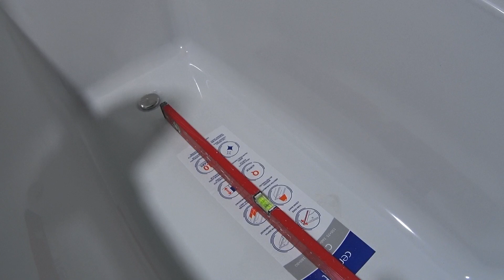Как установить акриловую ванну на ножках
Есть несколько типов ванн: металлические, чугунные, композитные и акриловые. Последние являются самыми популярными на рынке из-за отличного сочетания цены и качества. Если же к этому добавить и интересный дизайн, как наша новая Crea от Cersanit, то это станет отличным выбором для вас при ремонте ванной комнаты под ключ!
Что вас ждёт в сегодняшнем выпуске №523 «Как установить акриловую ванну на ножках»?! Сначала мы познакомимся с интересной моделью от компании Церсанит – Cersanit Crea, разберемся с комплектацией к акриловой ванне, в том числе сифон со сливом переливом и ножками, с монтажа которых собственно и начнётся установка, потом занесем ванну в санузел, поговорим от высоте монтажа, как выводить канализационные трубы и горячую/холодную воду, расчертим под установку и установим акриловую ванну Церсанит, обсудив попутно почему ванна должна быть смонтирована вертикально, а в самом конце увидим установленный сифон и подведем итоги.
Для удобной навигации по ролику с установкой акриловой ванны на ножках я выписываю тайм-коды:
00:00 / Сантехника и плитка от бренда Церсанит
01:03 / Модель акриловой ванны Cersanit Crea и её плюсы
02:34 / Комплектация акриловой ванны на ножках
04:22 / Как крепить ножки к основанию дна акриловой ванны
07:48 / Некоторые нюансы перед монтажом акриловой ванны
09:54 / Слив-перелив и сифон от Церсанит
10:47 / Занос ванной, защитная плёнка и немного о разметке
12:16 / Нужно ли устанавливать акриловую ванну под наклоном
13:07 / Установка акриловой ванны на ножках своими руками
15:49 / Итоги видео и смешные моменты за кадром
И это вся информация о том, как установить акриловую ванну на ножках СвоимиРуками при ремонте квартиры под ключ!

Установка сантехнических приборов, например ванны, а также многое другое из мира ремонта и отделки в нашем Инстаграме
Новое видео в нашей группе ВК о том, как сделать установку акриловой ванны
Наш Инстаграм с эксклюзивными фотом из мира ремонта и отделки, и сантехнические работы тоже будут
Все выпуски в удобном Excel файле, где будет, и как правильно установить акриловую ванну на ножках своими руками
АкриловаяВанна и её установка в ванной комнате во всей красе!